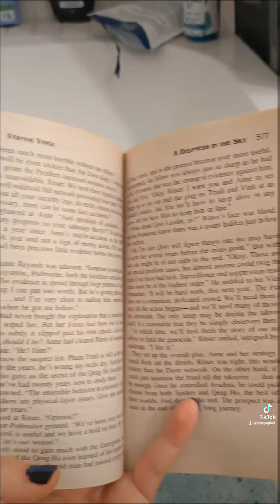dayinthelife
on Wednesdays we practice self-care and write